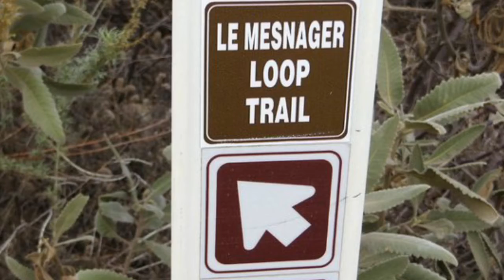Deukmejian Wilderness Park Historic Stone Barn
It feels like wine country in  the South of France but it's the property of a French family's vineyard started in the 1890s! All that remains is an old stone barn what was burned right after prohibition but able to be rebuilt and used by the Le Mesnager family who lived here until 1960. City of Glendale maintains it now as picnic area and many great hiking trails.